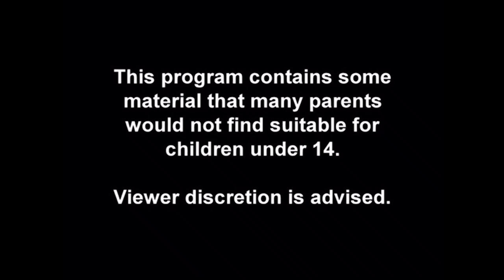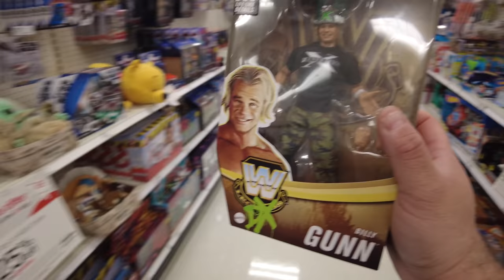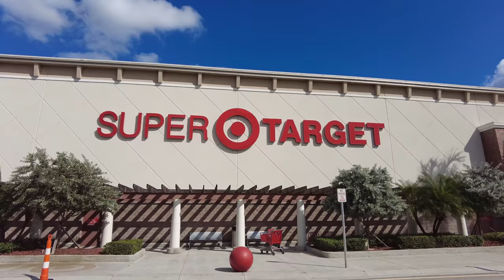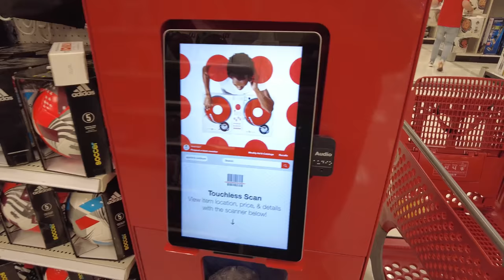Toy Hunting, New WWE Elite Figures, and Marvel Legends on Clearance!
What's Poppin Everyone! Join me this week as I go Toy Hunting ,Find the Newest Wave WWE Elite Figures, and Find some Marvel Legends on clearance! Had fun while out Toy Hunting this week. And That's What's Poppin!

Chapters
Intro 0:00
Target 0:35
Target 04:38
Walmart 07:47
Haul 10:03
Outro 11:40